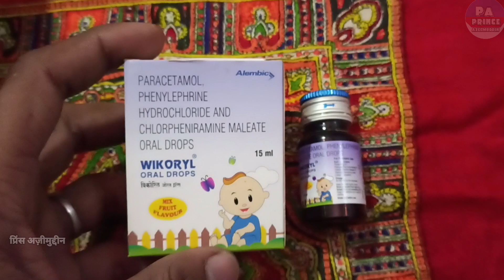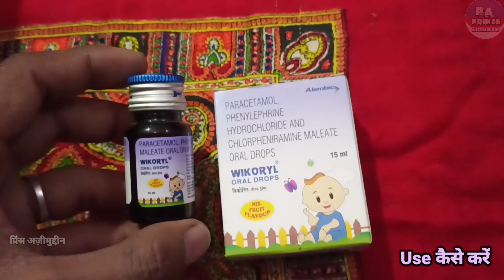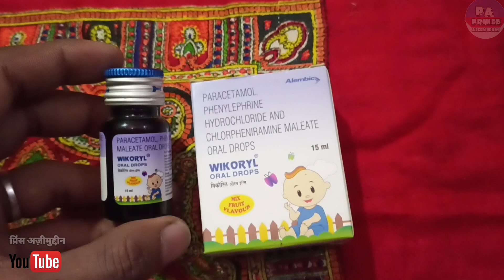wikoryl drops | नजला हो खांसी हो , बुखार हो | wikoryl drops for baby | anti cold drop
Hello Guys
Aaj Ki Video Me Ham Baat karenge Wikoryl Drop Ke Baare Me Ki Ye Kis Kis Problems Me Use Kar Sakte Hai Aur Baat Karenge
2. Eske Benifits kiya Kiya Hai
3. Use Kaise Karna Hai
4. Kiya Eske Side Effects Hai

Let's start """"""""

Notice